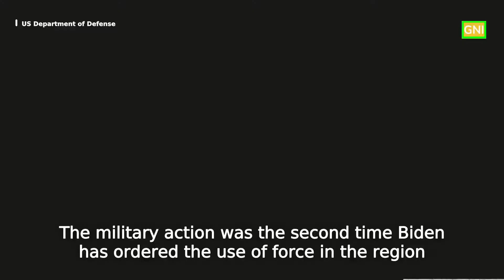US carries out air strikes on Iran-backed militias along Iraq-Syria border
The US says it has carried out air strikes against Iran-backed militias near the Iraq-Syria border in response to drone attacks on its forces in Iraq. Pentagon Press Secretary John Kirby said the militias were using the facilities to launch unmanned aerial vehicle attacks against U.S. troops in Iraq. The defensive strikes were directed by President Joe Biden, the Pentagon said. The military action was the second time Biden has ordered the use of force in the region.